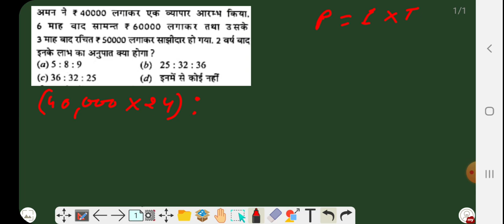Partnership questions || doubt clearing class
MATHS by sanjaysirmaths